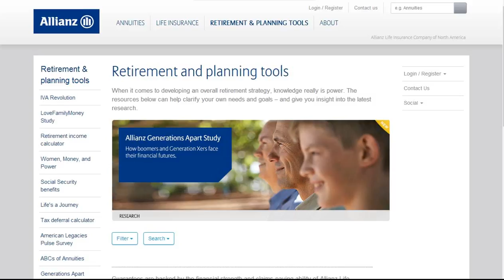Allianz Life Insurance Company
Allianz Life Insurance Company is the real choice of real people.